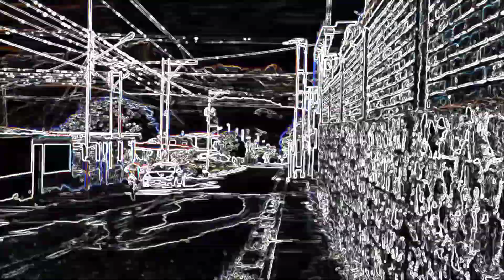Mata e' coca//Kraken lmc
"The Victoria of Kraken "desde los Andes pal mundo🌍🌎🌏
Kleiver Roa

en la 📷📸
Cronopsia Records 💯💯💯
Comparte. !!!